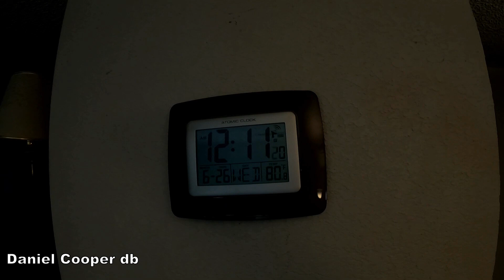Day in the Life ~ 3 am Food Shopping ~ Thinkware F200PRO Dashcam Review.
- Crawled Out of a Grave